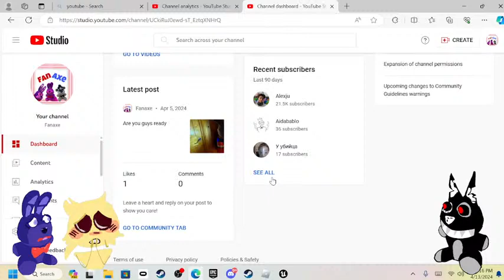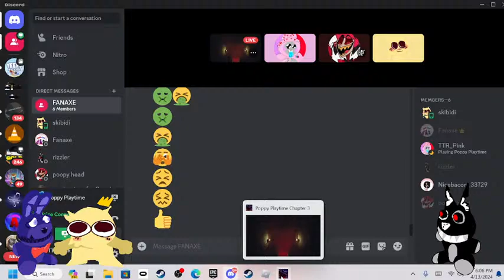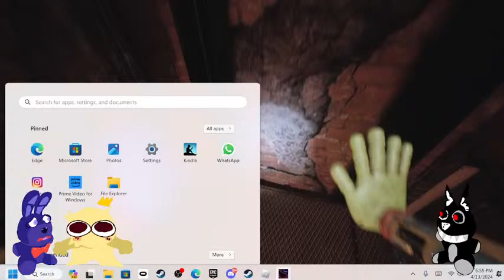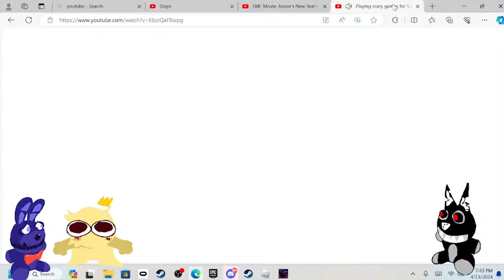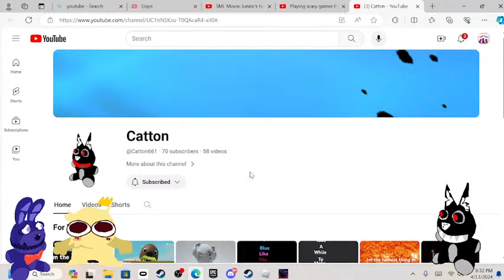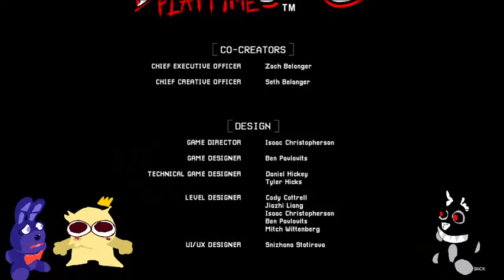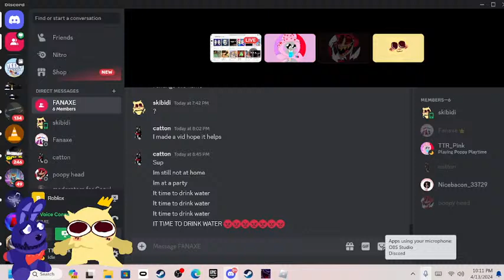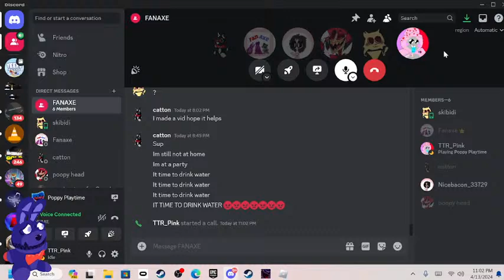Playing scary games for 5 HOURS with catton (Live)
very scred wef wad fwad wd WDA  dwdadawwaddwa